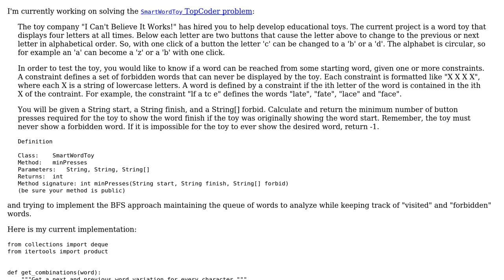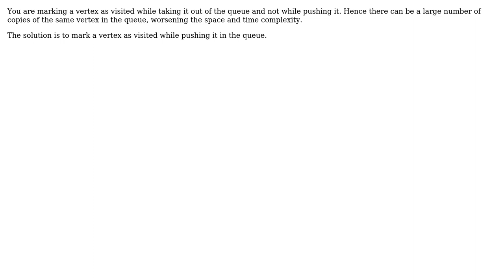The BFS approach to the SmartWordToy challenge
With thanks & praise to God, and with thanks to the many people who have made this project possible! | Content (except music & images) licensed under CC BY-SA | Music | Images & others | With thanks to user Raziman T V user Grajdeanu Alex user alecxe and the Stack Exchange Network Trademarks are property of their respective owners. You are responsible for your own actions.